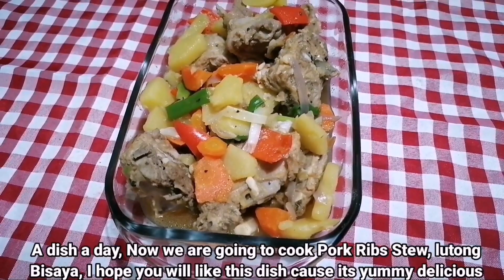RICH PORK RIBS STEW - Leonido Ygot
A Dish A Day with Foodie NIDO- Pork Ribs Stew Lutong Bisaya
Now we are going to cook this yummy delicious dish with rice, enjoy!